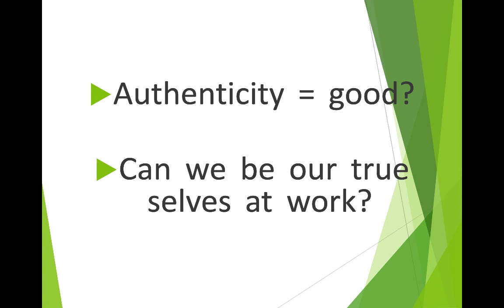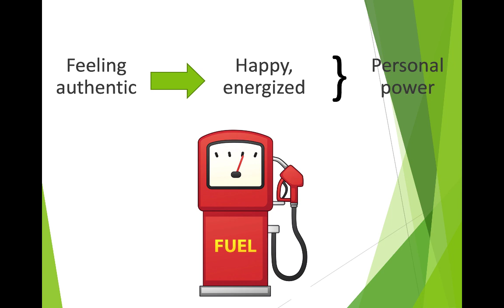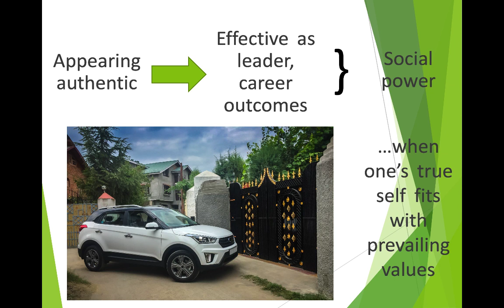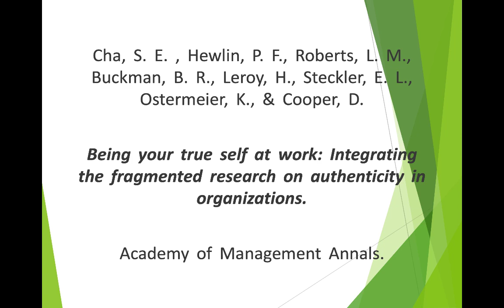Being Your True Self at Work: Integrating the Fragmented Research on Authenticity in Organizations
By Sandra E. Cha, Patricia Faison Hewlin, Laura Morgan Roberts, Brooke R. Buckman, Hannes Leroy, Erica L. Steckler, Kathryn Ostermeier and Danielle Cooper
In tandem with a surge of public interest in authenticity, there is a growing number of empirical studies on individual authenticity in work settings. However, these studies have been generated within separate literatures on topics such as authentic leadership, emotional labor, and identity management, among many others, making it difficult for scholars to integrate and build on the authenticity research to date. To facilitate and advance future investigations, this article reviews the extant empirical work across 10 different authenticity constructs. Following our research review, we use a power lens to help synthesize our major findings and insights. We conclude by identifying six directions for future research, including the need for scholars to embrace a multifaceted view of authenticity in organizations. Overall, our review both reinforces and tempers the enthusiasm in contemporary discussions of authenticity in the popular and business press.